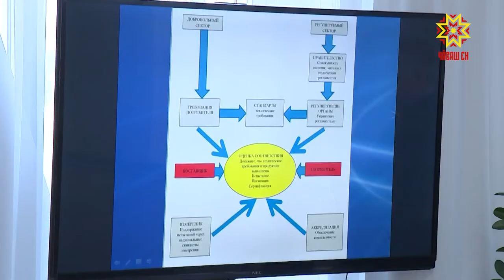Качество превыше всего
Качество превыше всего.  Чебоксары принимают участников межрегионального форума «Стратегия и практика успешного бизнеса». 15 -ый по счету форум по традиции посвящен  Всемирному дню качества и Европейской неделе качества.  Что обсуждали на форуме и какие проблемы поднимали специалисты, знает моя коллега Наталия Мальчикова.